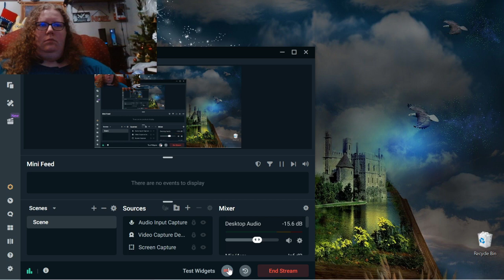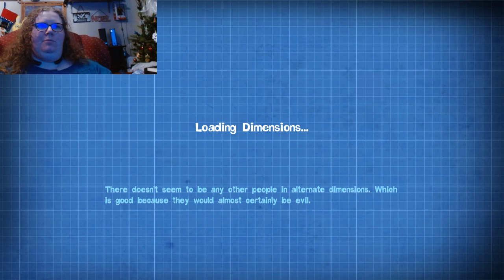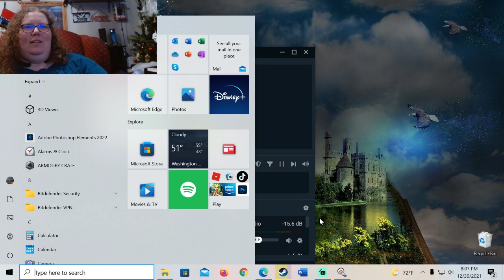Quantum Conundrum p2 Test (12/30/21)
Logo Designer:
Etsy, Facebook and Instagram as: Hickman Handmade

I do not claim ownership of images, videos or audio save my own voice.

All materials are the properties of their respective creators, if any credits to original creators has been mistakenly neglected, please contact me at and I will gladly amend it where applicable.

Channel Rating System: I maintain the same rating across my comments as this channel. So, all comments deemed inappropriate, hateful or outright malicious will be deleted or refused.

 I wish for this channel to be family friendly, even if meant for a mature audience. There is so much negativity in the world and hate, I wish for things to remain respectful and kind. Please honor my wishes and if you do not like the content give a thumbs down and move along.

Language: Mostly PG (Hell is a word I say and now and then there may be a slip up, or contain language from songs-videos sang/shown) [Blasphemy and Racial slurs are expressly not allowed]

Violence: PG13 Borderline R (Most have different standards; I wish to warn of possible content even if most of the time it may be PG)

Nudity: PG (At times maybe PG13 borderline)

Questionable Content: PG13 to R (Alcohol, Drugs and other questionable content may be included, but probably very rare, and in a cut scene or song)

Credits:
StreamLabs - for their amazing streaming service.

Zoom - for additional screen captures.

Twitch - for airing my live streams.

Video Capture Camera: Logitech C920x

Headset/Microphone: Kingston Hyper X Cloud II Wired